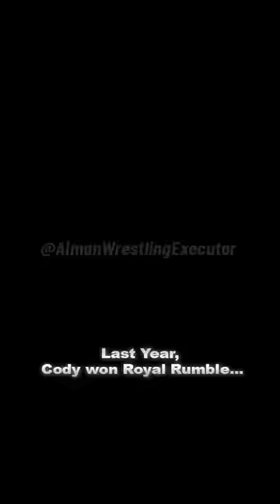Cody Rhodes 💙 "Finish The Story" Edit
Last Saturday, The American Nightmare, Cody Rhodes has won the Royal Rumble 2024. Cody Rhodes, following his back-to-back victories in the 30-man over-the-top-rope extravaganza, announced his intention to challenge Roman Reigns at WrestleMania 40.
In this video, I've showed the Cody Rhodes "Finish The Story" Story.